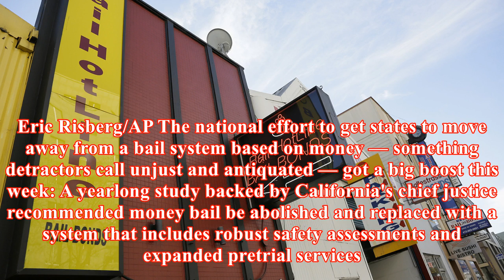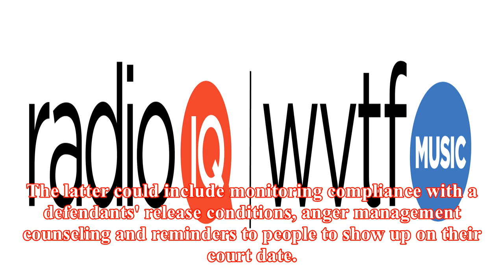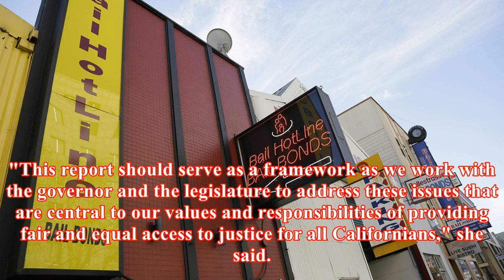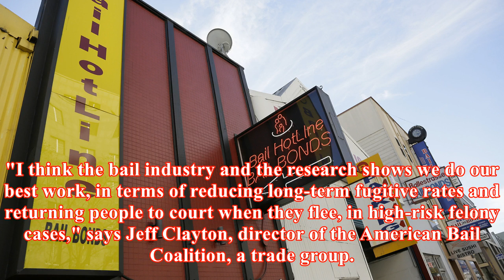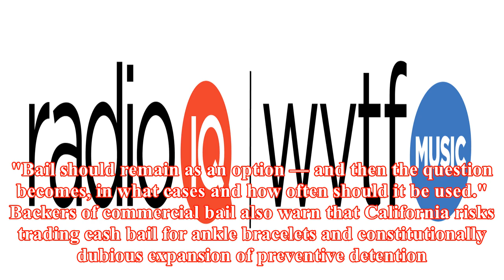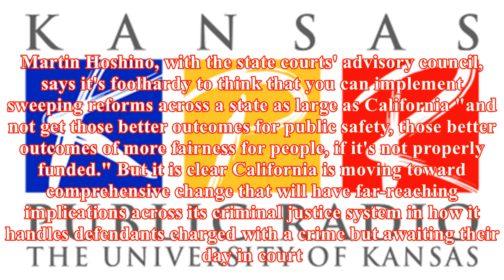California's bail system is 'unsafe and unfair,' study finds